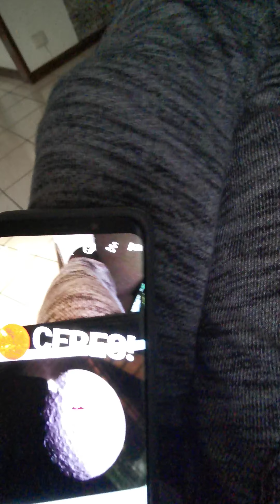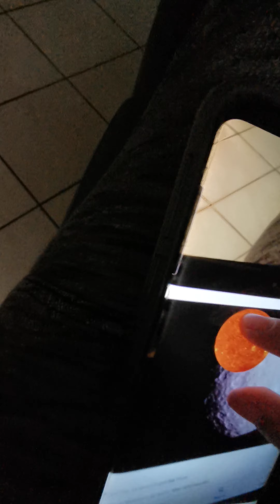The ceres song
Rock star Ceres like pluto is a dwarf planet
For kids

Kids like Abadas

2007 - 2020